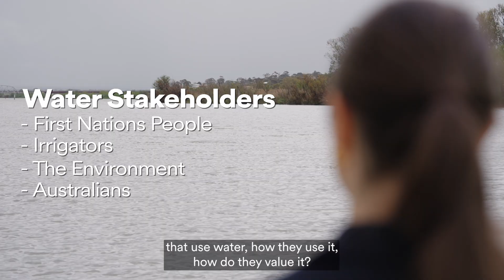Flinders Uni research helps secure Australia’s water future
Brought to your in partnership by InDaily and Flinders University.

Water underpins livelihoods, communities and environments. In regional Australia, life depends entirely on water availability – but the system is difficult even for even experienced irrigators to understand. Experienced irrigators like Bill McClumpha from Red Cliffs, Victoria, are constantly faced with water shortages forcing them to buy expensive allocations. Historically, as water markets matured, irrigators learned to manage shortages more strategically. Professor Sarah Wheeler, a water economist at Flinders University, studies how people use and value water, particularly irrigators’ behaviour in markets and the impacts of water reforms. Sustainable water allocation must balance competing needs – the environment, agriculture, industry, mining and communities. With water scarcity hitting rural areas hardest, Professor Wheeler studies the importance of efficiency, equity and ensuring the environment receives its fair share. Managing water wisely, she says, is vital for Australia’s future sustainability.